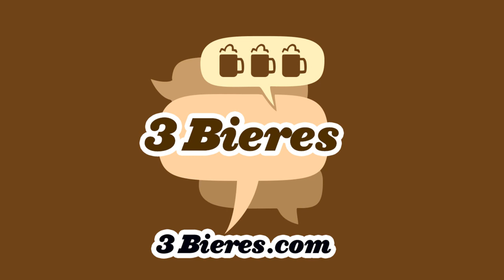Épisode 308 - Avec Pierre-Bruno Rivard - Podcast 3 Bières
Une fois de plus, on se retrouve très près du Carré de Sable grâce à Pierre-Bruno Rivard qui fait son retour
autour de notre table ronde!

Avec lui, on anticipe nos problèmes érectiles mais on tranche aussi sur les films animés à ne pas adapter.
Odrée nous parle en bien de Lebron James alors que Yannick va dans le sens contraire en médisant les Eagles.

Quel autre podcast comparera Gab Roy à Shao Kahn cette semaine? SEULEMENT 3 Bières!!